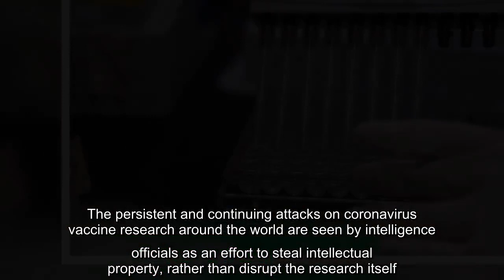S Korea foils N Korea attempt to hack COVID-19 vaccine makers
Parliament member says it was unclear how many and which drugmakers were targeted adding that there was no damage detected.South Korea’s intelligence agency foiled North Korean attempts to hack into South Korean companies developing coronavirus vaccines, the News1 agency reported on Friday, citing a member of the parliamentary intelligence committee.Legislator Ha Tae-keung said after being briefed by the National Intelligence Service the agency did not specify how many and which drugmakers were targeted but said there was no damage from the hacking attempts, News1 said.There was no immediate response from North Korea to the allegation.Last week, Microsoft said hackers working for the Russian and North Korean governments had tried to break into the networks of seven pharmaceutical companies and vaccine researchers in South Korea, Canada, France, India and the United States.Advanced economies are in a race to develop, produce and distribute an effective vaccine against the coronavirus.The persistent and continuing attacks on coronavirus vaccine research around the world are seen by intelligence officials as an effort to steal intellectual property, rather than disrupt the research itself.In July, Chinese-backed hackers were also accused of targeting the biotech company Moderna – a leading United States-based coronavirus vaccine research developer – in a bid to steal valuable data.Earlier this month, Moderna said its vaccine had been shown to be 94.5percent effective in large scale trials.The attempted hacking in South Korea was revealed as the country grappled with a third wave of the pandemic.On Friday, it reported 569 new cases, the second day in a row that infections have risen by more than 500.The death rate, however, remains low with one more death reported on Friday, bringing the total number of deaths to 516 – among the lowest in developed nations.